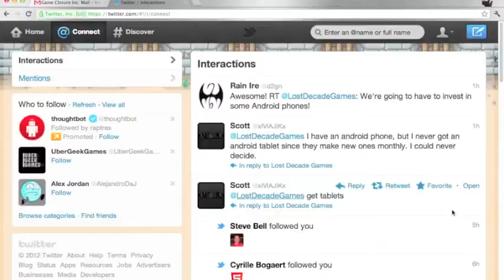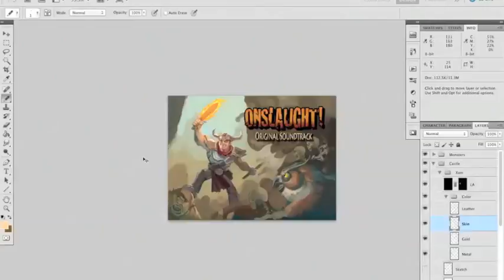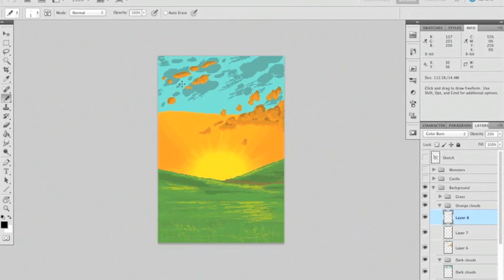Onslaught! Defense title screen timelapse